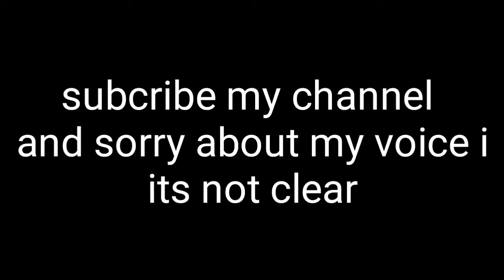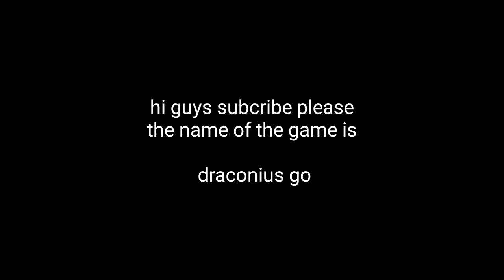New Pokemon go copied game smiler to Pokemon go